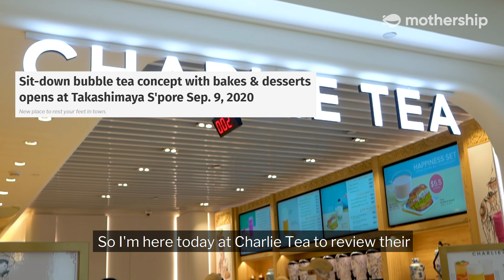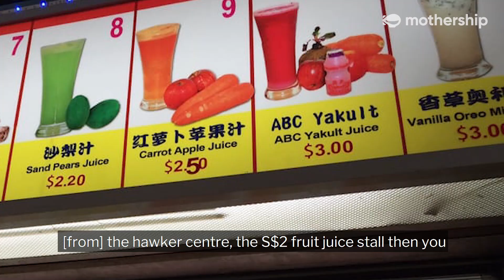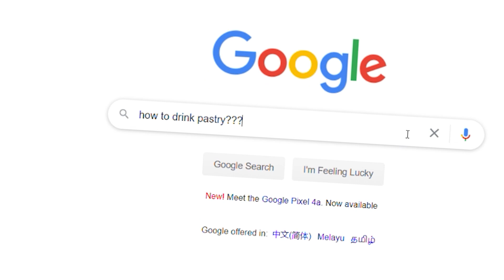Charlie Tea at Takashimaya, Singapore | 1 Bite, 5 Words Food Review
Our non-professional food reviewer tries out a range of bubble tea and pastries from Charlie Tea, a new (bubble) tea house at Takashimaya. The rules? Take 1 bite (or sip), and review in 5 words.